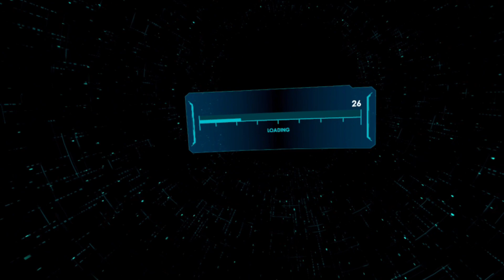Ghost Signal: A Stellaris Game VR | HeyItsTeeXo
Hey I'm Tee ~ ✨I am a variety streamer and post my twitch vods plus Stream live here on youtube✨.